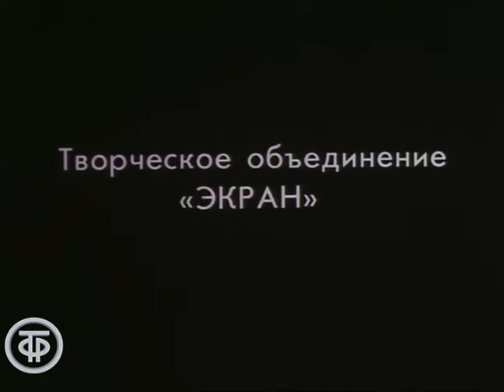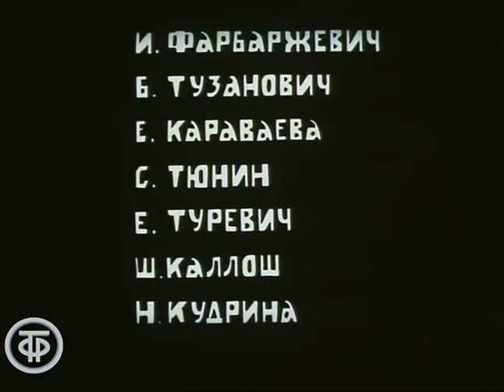Сказка о старом Эхо. Из цикла мультфильмов "Лисенок" (1989)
Сказка о старом Эхо. Из цикла мультфильмов "Лисенок"
Цикл рисованных мультипликационных фильмов «Лисенок» создан на основе «Сказок маленького Лисенка» писателя Игоря Фарбаржевича. Маленький Лисенок - главный герой сказок, он открывает для себя мир и проявляет самые добрые черты характера и любознательность.
Однажды Лисенок услышал в лесу Эхо, подружился с ним, играл в прятки, но так и не увидел его. Что же такое Эхо? Растаявшее облачко? Оказалось, что и папа Лис в далеком детстве тоже дружил с ним.

ТО Экран 1989
Автор сценария - Игорь Фарбаржевич
Режиссер - Борис Тузанович
Оператор - Евгений Туревич
Композитор - Шандор Каллош
Художник - Елена Караваева
Озвучивал - Александр Пожаров (Старое Эхо)
Озвучивал - Игорь Ясулович (Старый Лис)
Озвучивал - Людмила Гнилова (Лисенок)